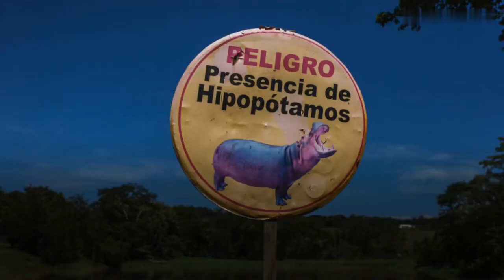Castrating Pablo Escobar’s Hippos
When drug kingpin Pablo Escobar died in 1993, having built a billion-dollar cocaine empire, he left behind a zoo.

While his rhinos, giraffes, elephants, and kangaroos were re-housed, the hippos were left in Escobar’s abandoned ranch in the Colombian countryside.

In 2007 they started turning up 100 kilometers away.

Vet Carlos Valderrama was called in to tackle the problem. He describes his experience of castrating a hippo in the wild.